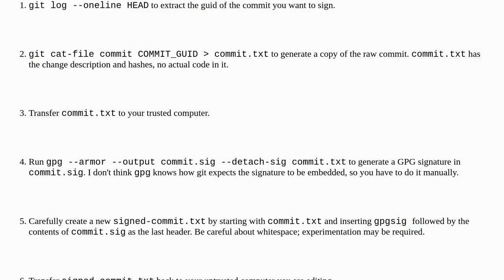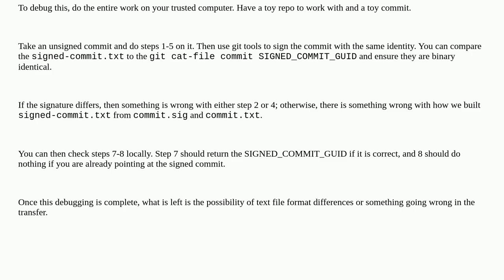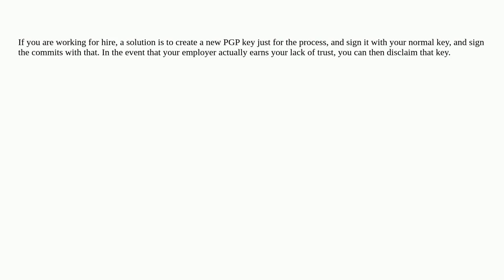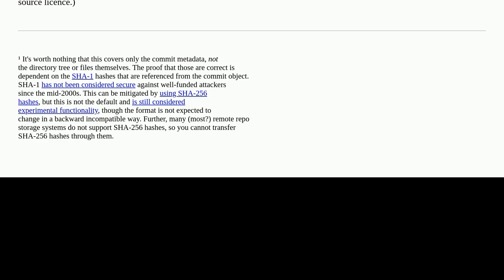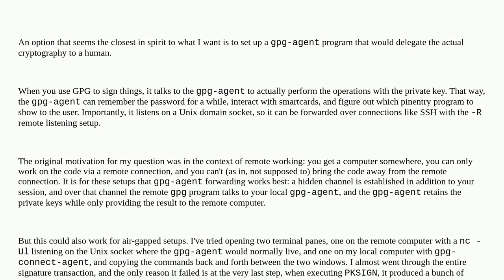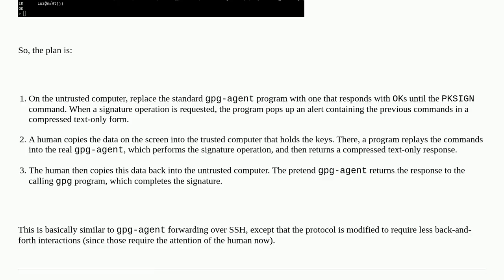Security: Is it possible to sign Git commits on a different computer?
Is it possible to sign Git commits on a different computer?

A special thanks goes out to the awesome community

  git pgp digital-signature